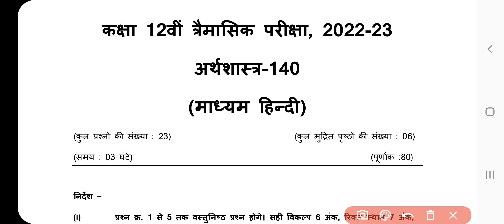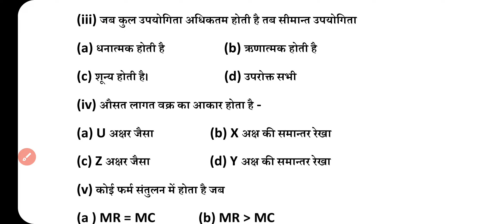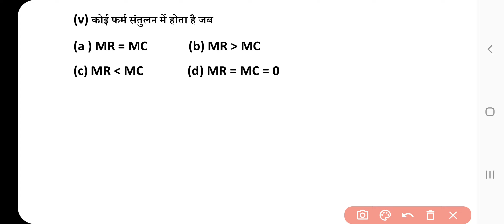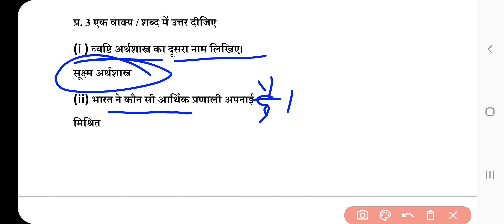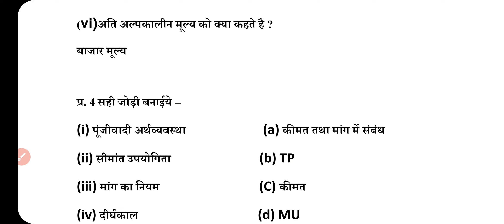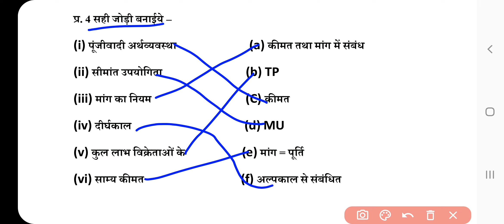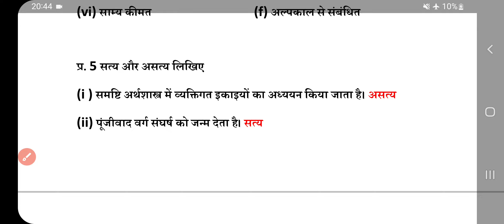कक्षा 12 अर्थशास्त्र त्रैमासिक परीक्षा, Arthshastra Solution MP Board, Economic full solutions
कक्षा 12 त्रैमासिक परीक्षा अर्थशास्त्र उत्तर, Class 12 Economics full solutions MP Board 2022 Real Paper